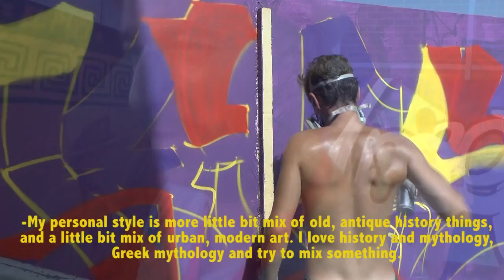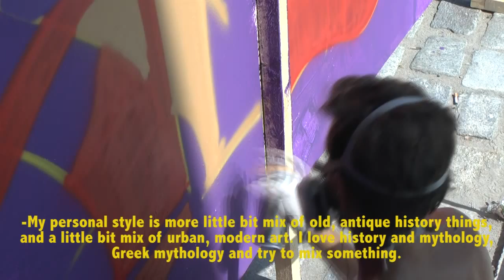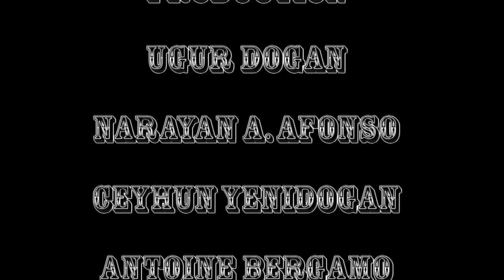Thessaloniki Ιnternational Tattoo Convention 2015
Made by the EVS volunteers through the European Voluntary Service program founded by "Erasmus+"